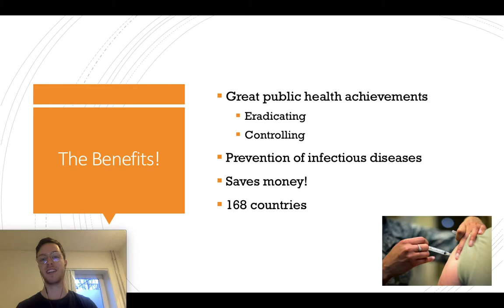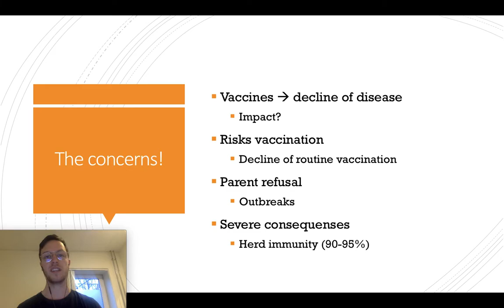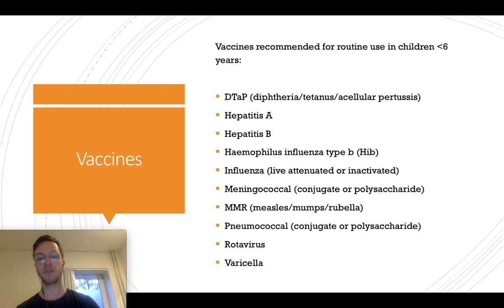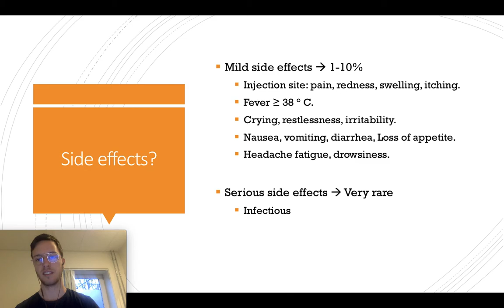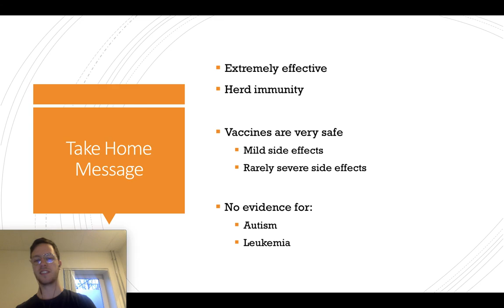Vaccinations Made Easy! - (Benefits, Concerns, Safety, Side effects)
This is an informational overview video on vaccination. In this video I will cover all the vaccines which are recommended for routine use in children younger than 6 years

DTaP: diphtheria/tetanus/acellular pertussis
Hepatitis A
Hepatitis B
Haemophilus influenza type b: Hib
Influenza: live attenuated or inactivated
Meningococcal: conjugate or polysaccharide
MMR: measles/mumps/rubella
Pneumococcal: conjugate or polysaccharide
Rotavirus
Varicella

I will also talk about the benefits of vaccinations, the concerns of vaccinations, the safety of vaccinations and the side effects of vaccinations.

This video is meant for patients or laymen. If you want more information or if you are a medical professional, make sure to check out the in depth version:

Books I used In Medical School:
Lehninger Principles of Biochemistry,
Guyton and Hall Textbook of Medical Physiology,
Human Anatomy & Physiology,